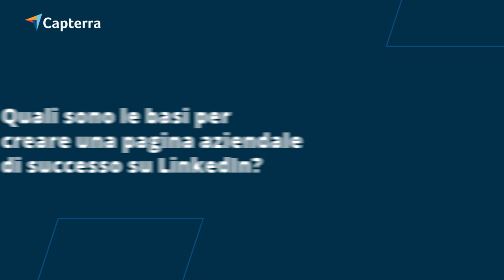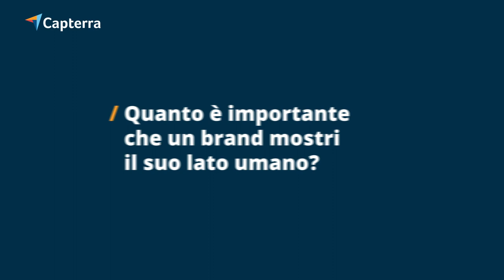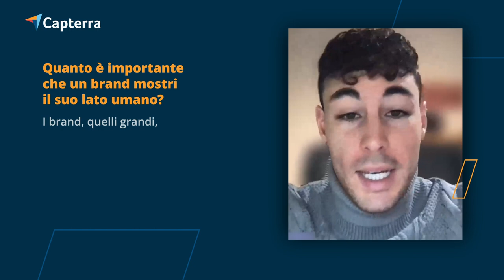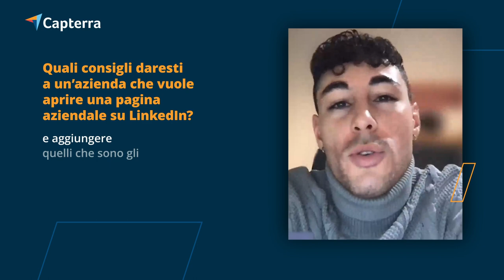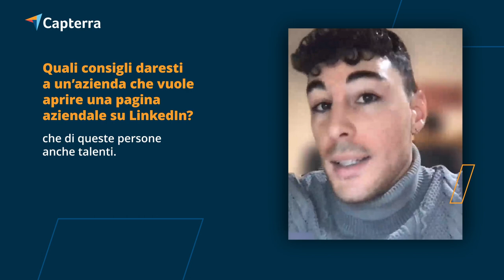Intervista a Lorenzo Ferrari: come avere successo su LinkedIn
In questo video Lorenzo Ferrari, CEO e founder di smarTalks, Top 1 Under 30 LinkedIn in Italia, fornisce degli importanti consigli su come far sì che la propria pagina LinkedIn aziedale abbia successo.

00:05 - Quali sono le basi per creare una pagina aziendale di successo su LinkedIn?
1:10 - Cosa non deve mancare su una pagina aziendale LinkedIn?
01:39 - Quanto è importante che un brand mostri il suo lato umano?
2:38 - Quali consigli daresti a un'azienda che vuole aprire una pagina aziendale su LinkedIn?

SCOPRI DI PIÙ SU CAPTERRA
Capterra è la piattaforma numero uno per le aziende che cercano il giusto software per risparmiare tempo, aumentare la produttività e accelerare la crescita.